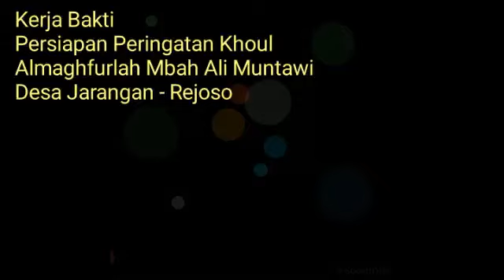Khoul Mbah Ali Muntawi | Tampilan ISHARI Ranting Rejoso dan Beres-Beres